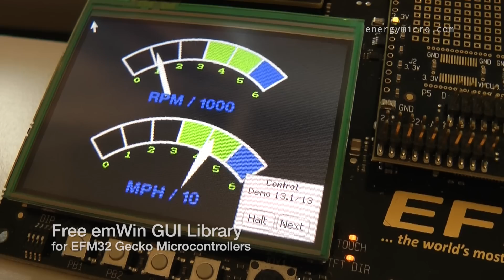SEGGER emWin GUI for Cortex-M3 EFM32 Gecko Micros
SEGGER's high-performance embedded middleware suite for ARM Cortex-M3 based EFM32 Gecko microcontrollers, specifically the "emWin" user interface, an LCD controller-independent graphical user interface (GUI) for applications requiring a graphics display, is now available for free via Simplicity Studio. The graphical software runs with virtually any display and can deliver flicker-free animation, optimized drawing routines with optional anti-aliasing, and a GUI builder for Window Objects (Widgets).

emWin
emWin is designed to provide an efficient, processor- and LCD controller-independent graphical user interface (GUI) for any application that operates with a graphical LCD.

It is compatible with single-task and multitask environments, with a proprietary operating system or with any commercial RTOS. emWin is shipped as "C" source code.
It may be adapted to any size physical and virtual display with any LCD controller and CPU.

Features
- Any 8/16/32-bit CPU; only an ANSI "C" compiler is required.
- Any (monochrome, grayscale or color) LCD with any controller supported (if the right driver is available).
- May work without LCD controller on smaller displays.
- PC tool emWinView for a detailed (magnified) view of all layers in the simulation.
- Any interface supported using configuration macros.
- Display-size configurable.
- Characters and bitmaps may be written at any point on the LCD, not just on even-numbered byte addresses.
- Routines are optimized for both size and speed.
- Compile time switches allow for different optimizations.
- For slower LCD controllers, LCD can be cached in memory, reducing access to a minimum and resulting in very high speed.
- Clear structure.
- Virtual display support; the virtual display can be larger than the actual display.